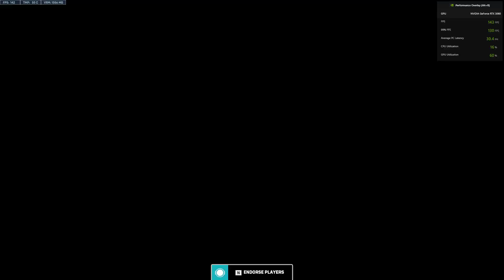OW2 #41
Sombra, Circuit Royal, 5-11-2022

A team with no Supports goes about as well as you'd expect. I hate Role Lock.